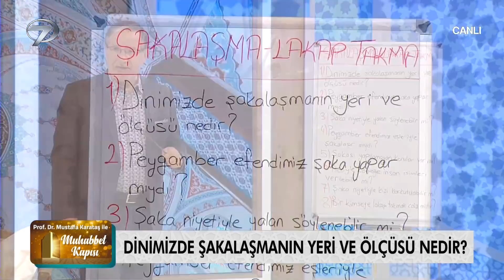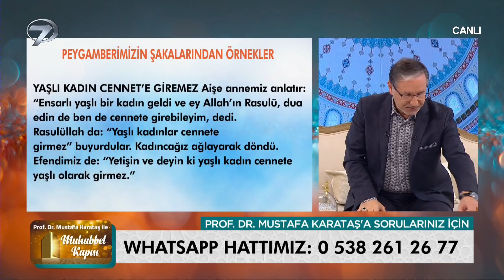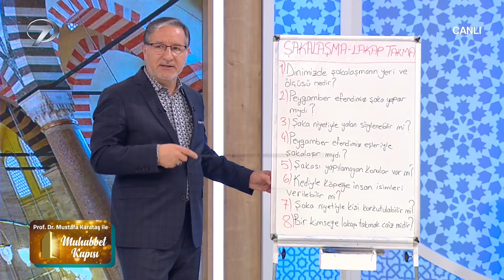Prof. Dr. Mustafa Karataş ile Muhabbet Kapısı - 13 Şubat 2022